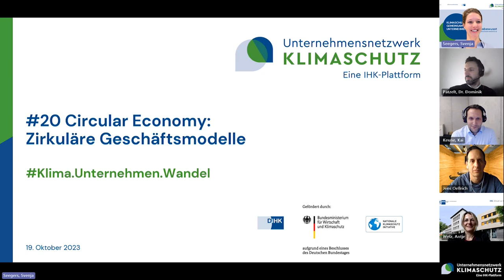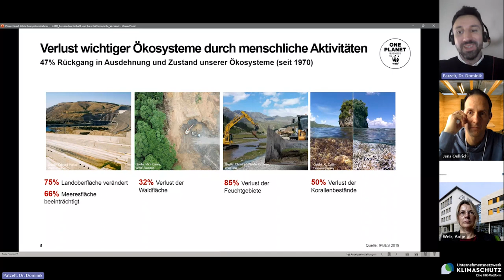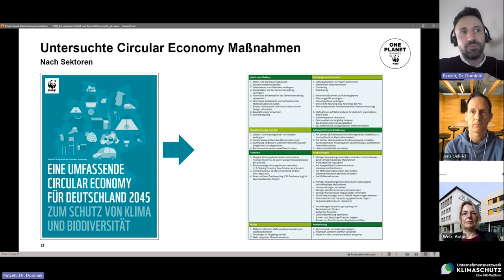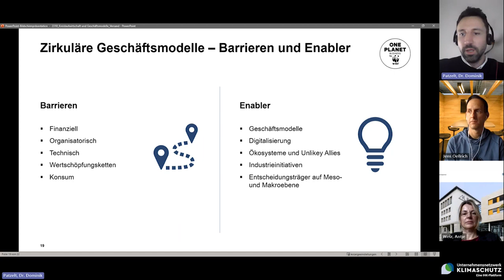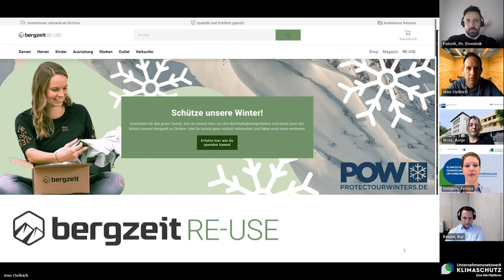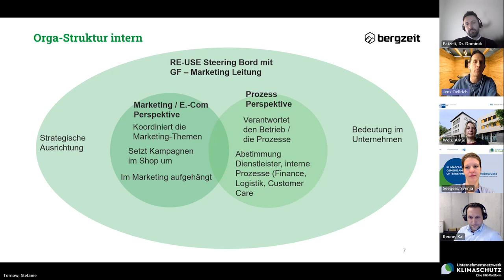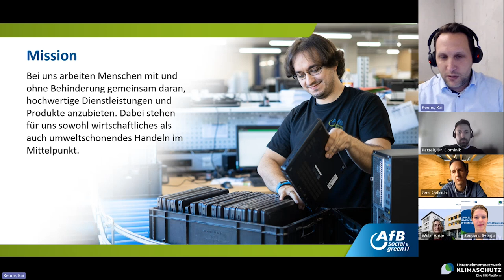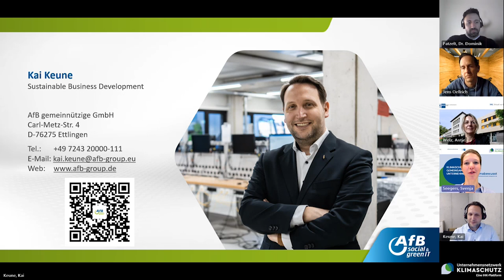Zirkuläre Geschäftsmodelle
Zirkuläre Geschäftsmodelle tragen zum Klimaschutz bei, weil sie den Verbrauch von Ressourcen und Energie reduzieren und die Entstehung von Abfällen minimieren. Was können Unternehmen im eigenen Betrieb machen, um das eigene Geschäftsmodell in Richtung einer "Circular Economy" weiterzuentwickeln? Welche zirkulären Geschäftsmodelle gibt es? Im #20 Webinar der Reihe Klima.Unternehmen.Wandel werden Ansätze des zirkulären Wirtschaftens und Beispiele für zirkuläre Geschäftsmodelle vorgestellt.

Der Film ist eine Eigenproduktion des Unternehmensnetzwerks Klimaschutz.

Informationen zu den Angeboten des Unternehmensnetzwerks Klimaschutz, zur kostenlosen Mitgliedschaft im Unternehmensnetzwerk und allen Themen rund um den betrieblichen Klimaschutz erhalten Sie auf unserer

Der Film wurde realisiert von Svenja Seegers (Projektreferentin; inhaltliche Vorbereitung, Moderation und Organisation), Zhaleh Kamel (Projektreferentin; Videoschnitt und Veröffentlichung).